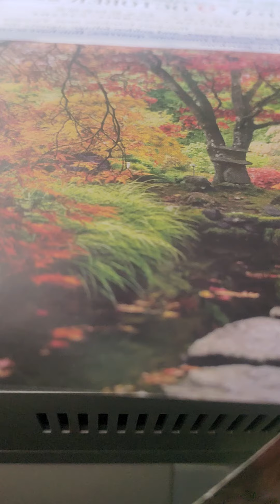psalm 98 kjv